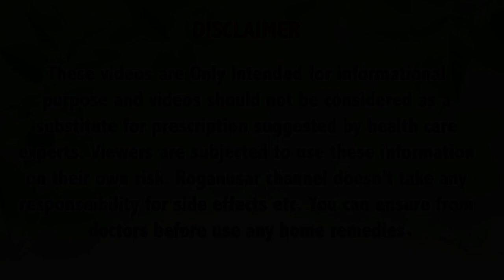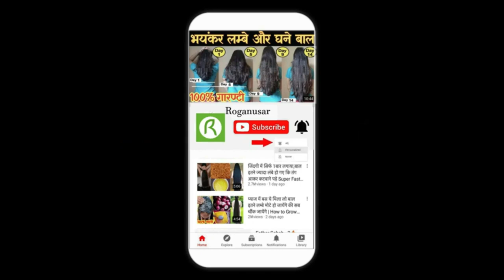रात में सोने से पहले 1 बार ये लगा लो सुबह तक 10 इंच लम्बे हो जाएगें बाल कटवाने पड़ेंगें तुरंत Hair